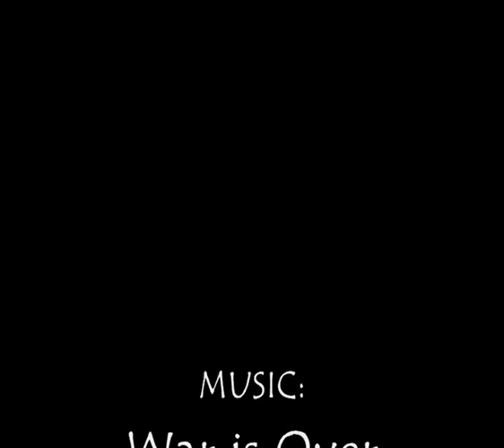Institut Montsià, Amposta. English project.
3rd of ESO, Institut Montsià, Amposta. Christmas 2010.